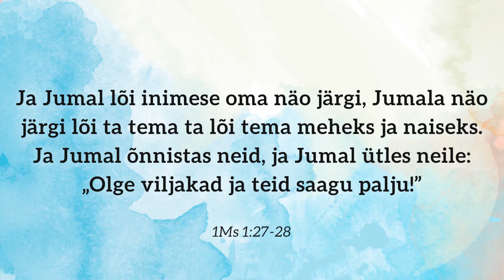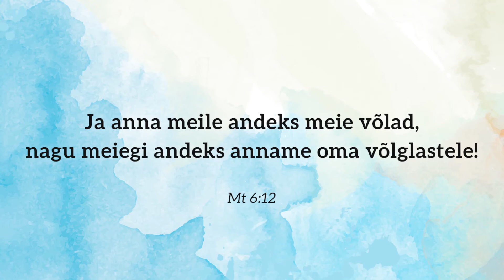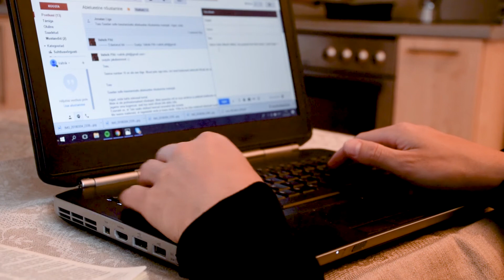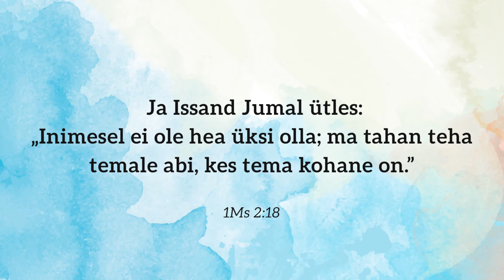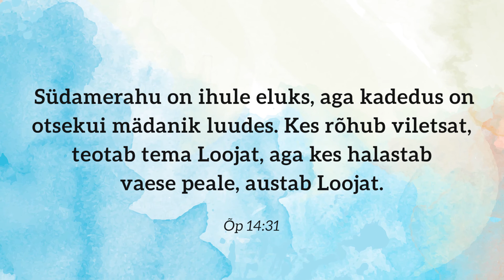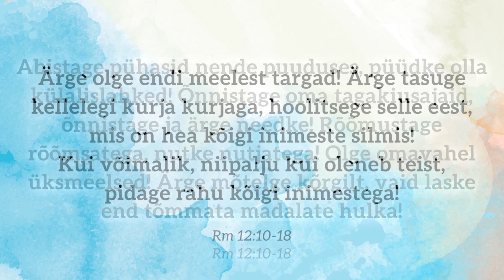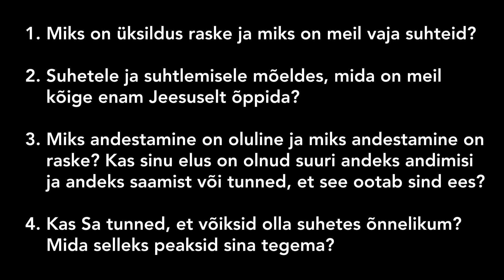Kuidas olla õnnelik? 3. osa: SUHTED, kõneleb Valtrik Pihl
1. Miks on üksildus raske ja miks on meil vaja suhteid?
2. Suhetele ja suhtlemisele mõeldes, mida on meil kõige enam Jeesuselt õppida?
3. Miks andestamine on oluline ja miks andestamine on raske? Kas sinu elus on olnud suuri andeks andimisi  ja andeks saamist või tunned, et see ootab sind ees?
4. Kas Sa tunned, et võiksid olla suhetes õnnelikum? Mida selleks peaksid sina tegema?